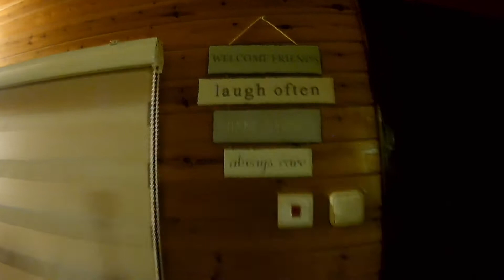Tiberias villa mary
fubtime with new friend...thanks to arhon, jonah and dale tull next time